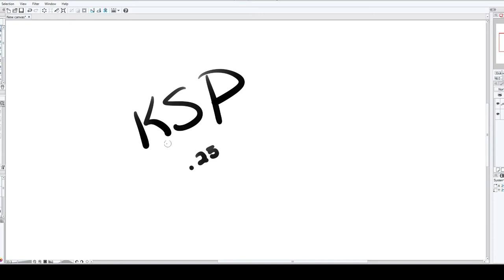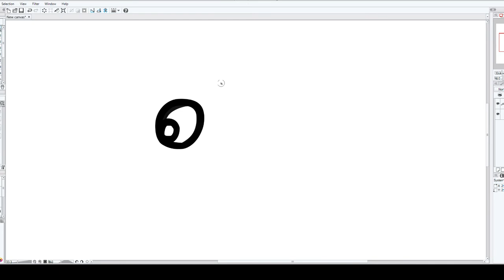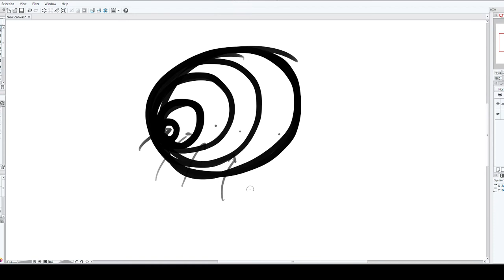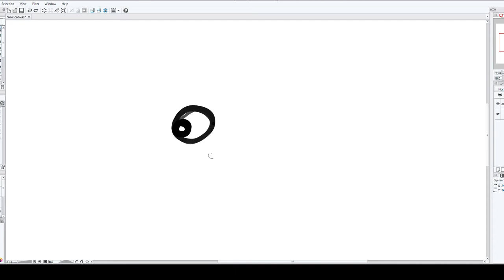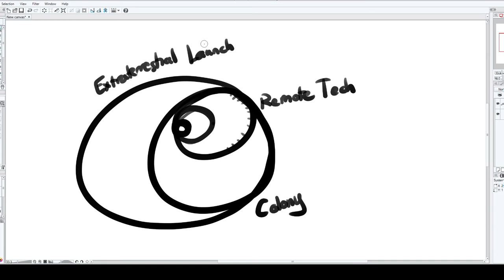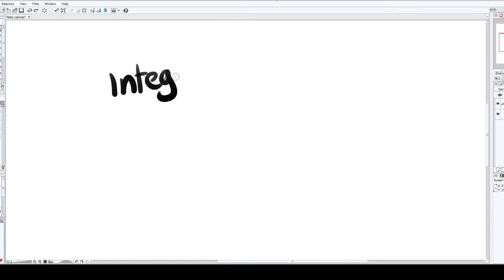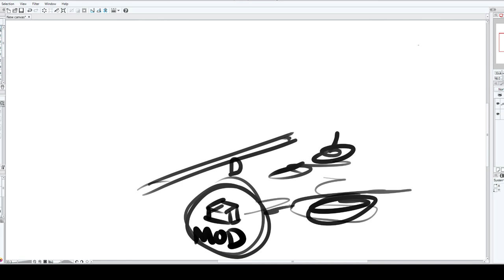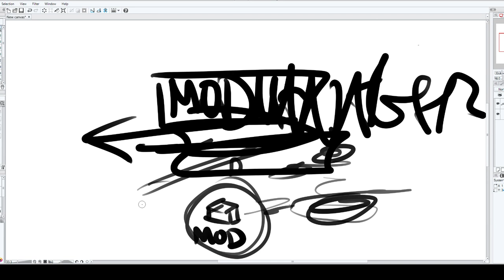KSP Update .25, Complaints and The Future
My fanboy opinions on how Kerbal isn't going exactly in the direction I want it to wah wah.

Actually, I feel pretty strongly about this stuff, and my opinions may not be anything you've heard before.